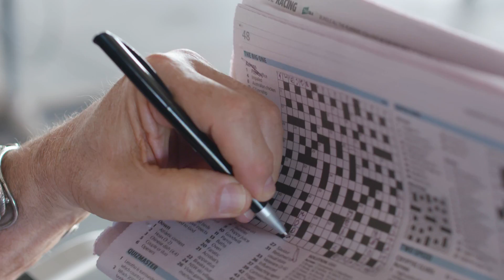Real Stories, Real Results - KeenMind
Meet Jack, a Jazz enthusiast from Sydney.
"I still keep an active work schedule on a part-time basis. I find that KeenMind is most helpful when I'm presented with a task requiring a great deal of concentration and a great deal of detail."